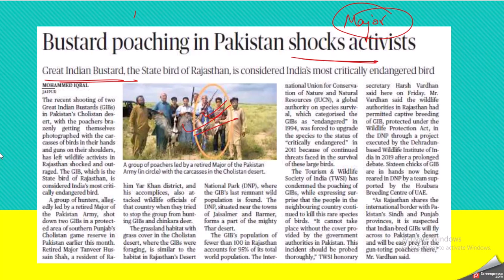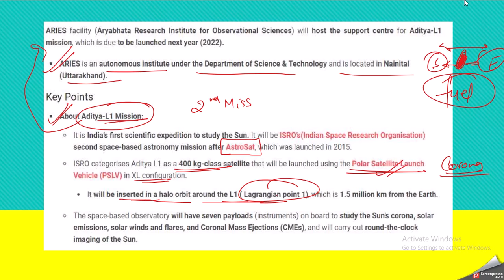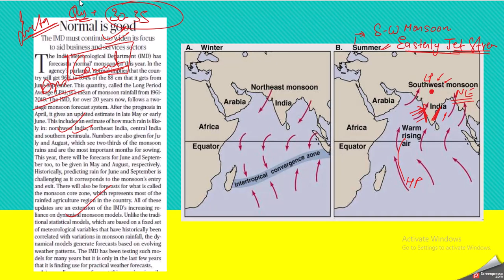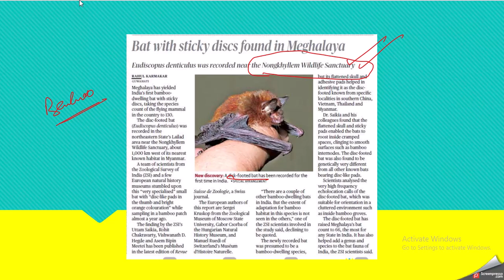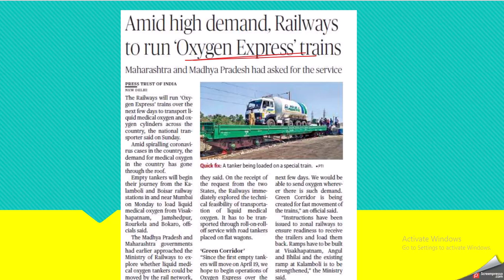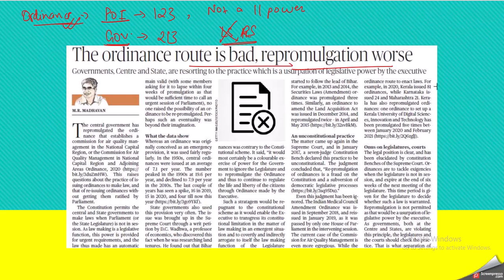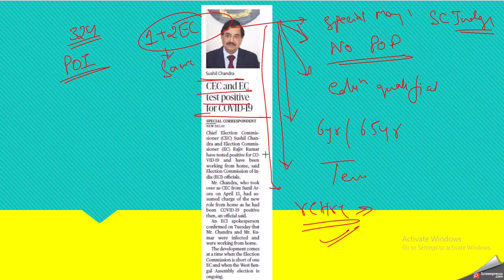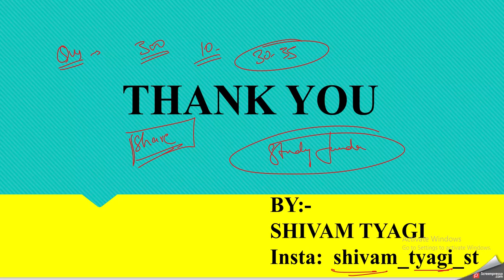Daily CURRENT AFFAIRS : 18+19+20+21 April 2021